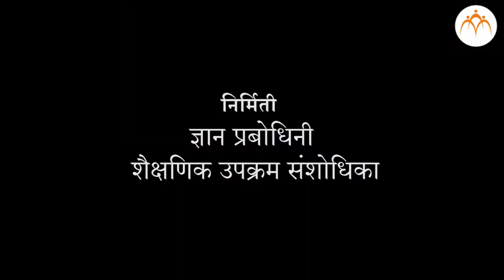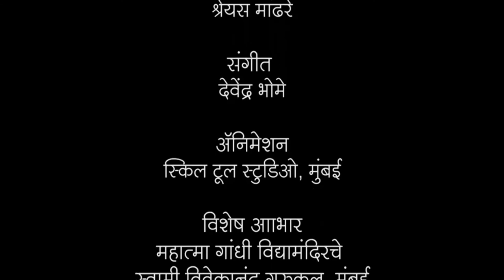5th रोमन अंक - ५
रोमन अंक